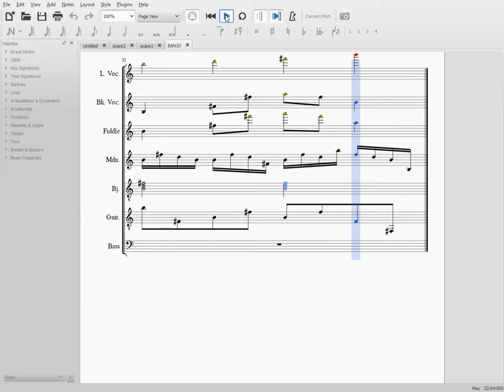Score #5 - For Voice, Violin, Mandolin, Banjo, Guitar, and Bass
I realize this is out of the instrument's range, if this was going to be played in real life, I'd adjust the octaves of each instrument to fit within their limitations,